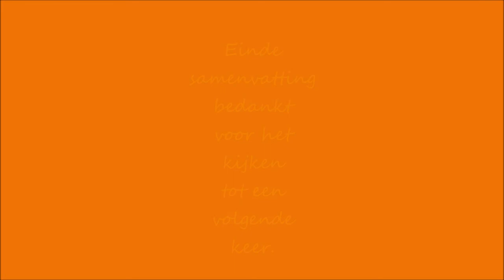Schepen en scheepjes gespot op 4-1-2013. (samenvatting)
schepen van red vrolijk /trip en particulieren {staande wand schepen) op 4-1-2012
Het was een miserig donkere dag na de feestdagen, daarom zijn de beelden niet zo helder.